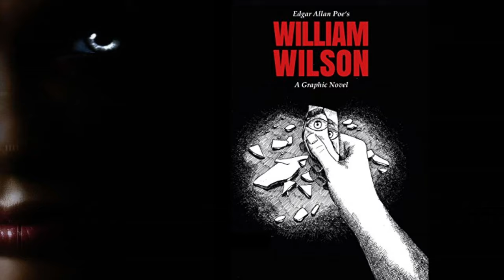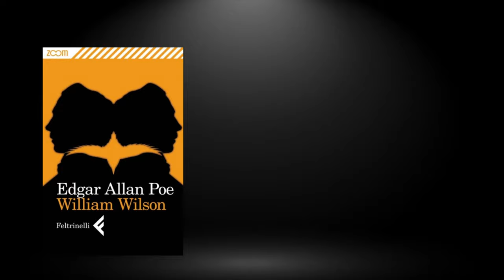Reseña en 5, William Wilson, de Edgar Allan Poe!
Les doy la bienvenida a mi nuevo proyecto, el cual cosiste en hacer reseñas de menos de 5 minutos, únicamente sobre relatos, los cuales por ahora solo serán sobre estos autores: Edgar Allan Pe y H. P. Lovecraft por ahora. Espero y sean de su agrado.
*La sección de ¨leer o no leer¨, queda tal cual conforme valla terminando de leer los libros que voy leyendo.